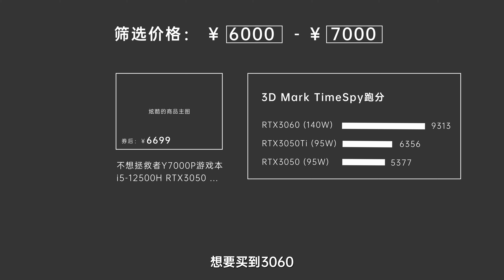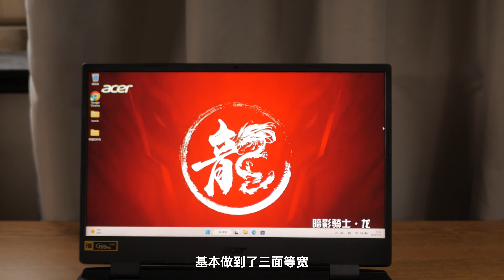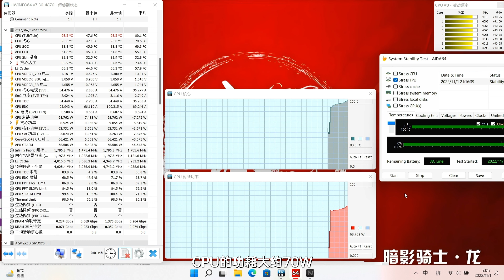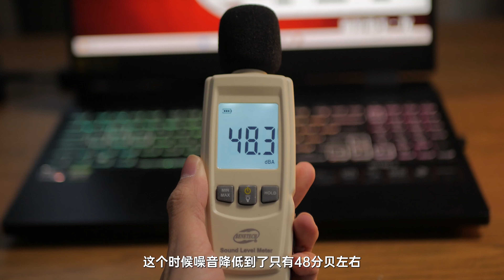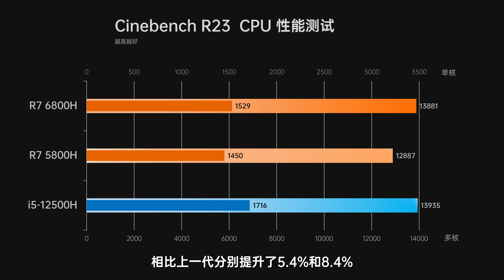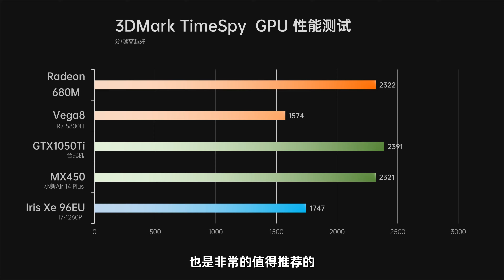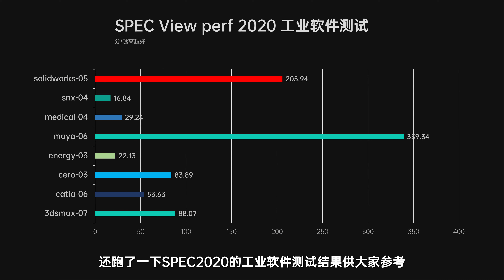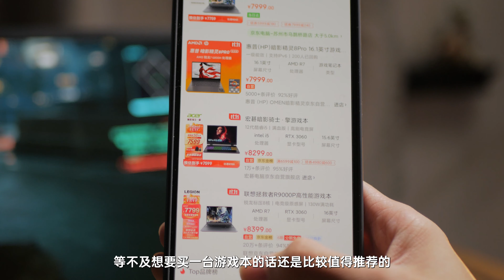超高性价比的一线游戏本表现如何？—宏碁暗影骑士·龙上手体验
宏碁暗影骑士·龙，配置R7 6800H + RTX3060
某东目前活动价大概7299，某多多有时候会有6799，比擎便宜几百
这一代龙补上了独显直连，而且显卡功耗加到了140W
3A游戏瓶颈主要在显卡，CPU影响倒不是很大
虽然说还是1080P屏幕，独显直连是冷切换，性能模式噪音也比较大，但确实是唯一一台能6000多买到的一线品牌的还算是新款的3060游戏本了